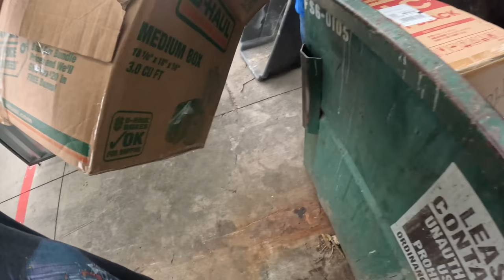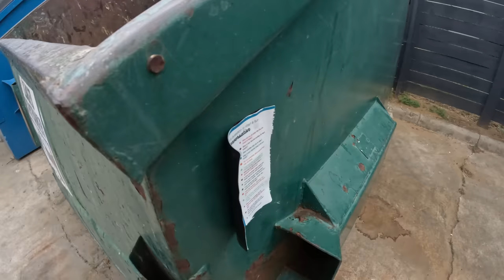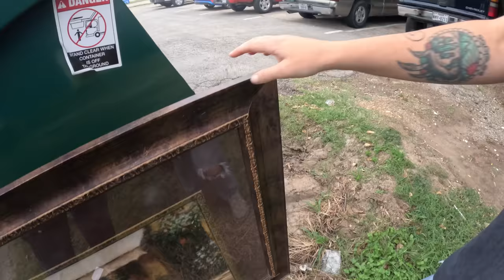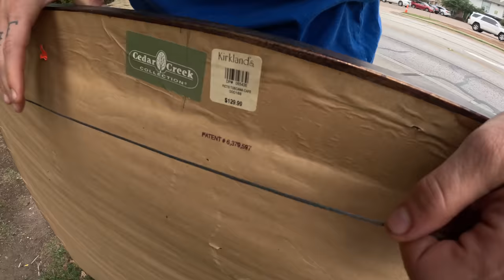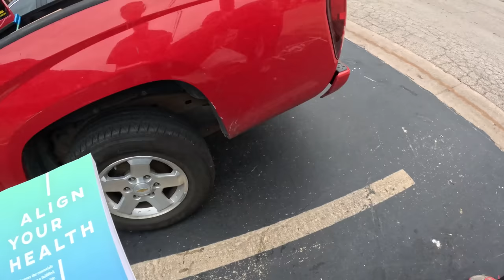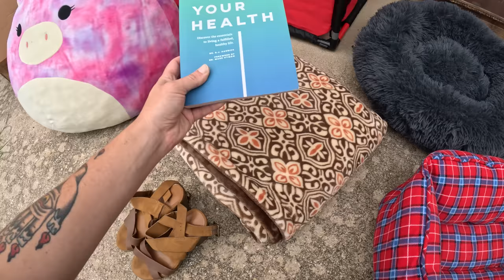We’re Back Dumpster Diving - Great Haul Over Two Days!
HI Y'ALL! It's so good to be back! We had a lot of fun dumpster diving at apartments over the last couple days and ended up with a great haul!

The giant squishmallow has already been gifted to my niece and the blankets and dog beds will get taken to the animal shelter later this week. We love being able to rescue things from the trash because not only does it remove those items from the landfill, it also allows us to re-home it to people (or animals) who will love and appreciate them!